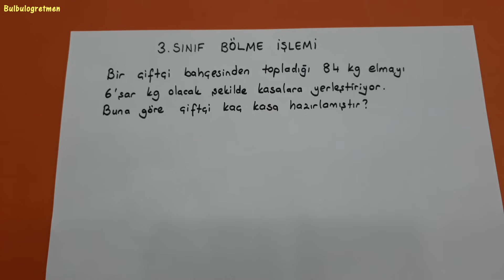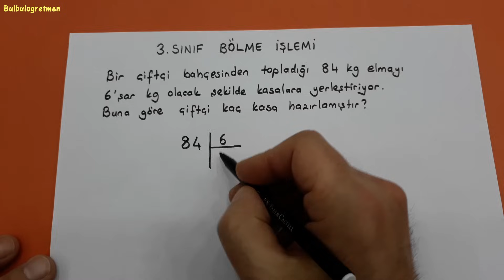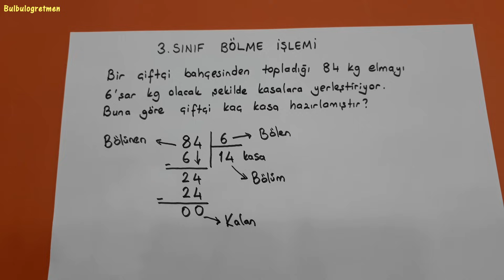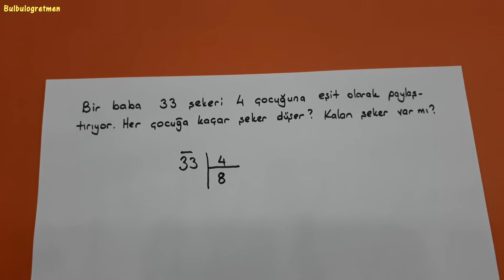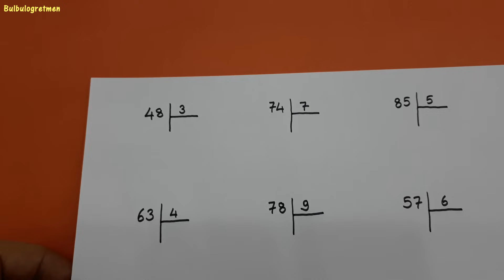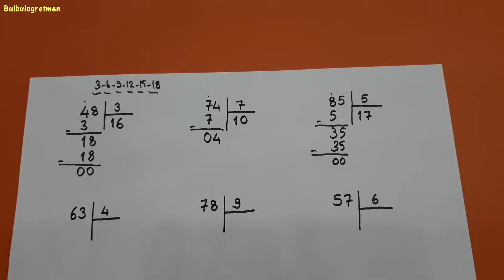3.sınıf bölme işlemi konu anlatımı, alıştırma ve problemler @Bulbulogretmen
Sevgili öğrenciler,
bu videomda 3.sınıf bölme işlemi konu anlatımı, alıştırma ve problemler anlattım.
Başarılar diliyorum.